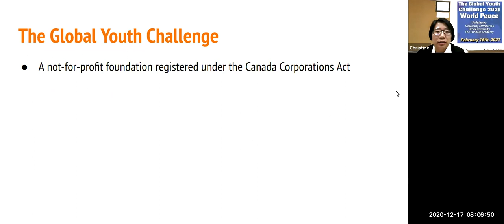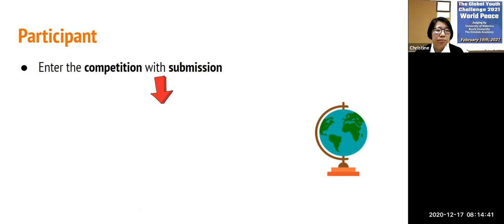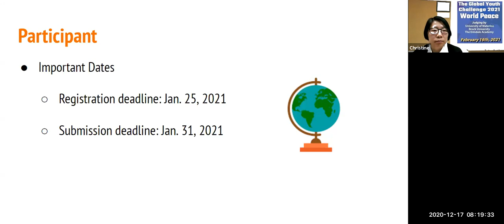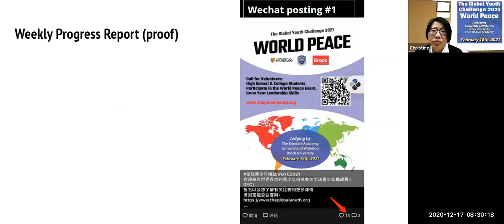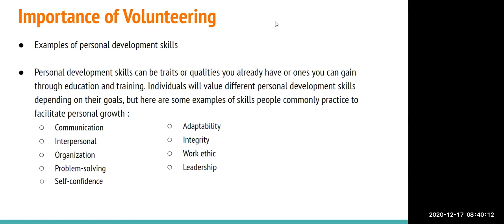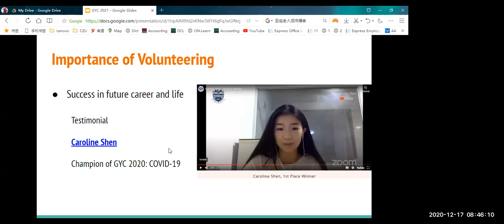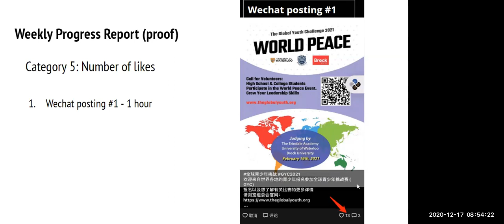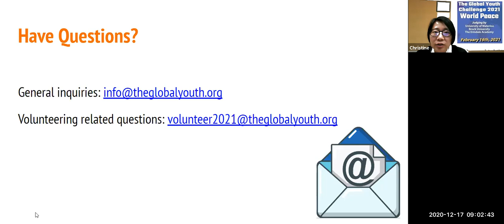The GYC 2021: World Peace Volunteer Training Video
The Global Youth Challenge (GYC)  is a not-for-profit organization that provides an international forum for youth to think creatively, present their perspectives, and consider solutions to our world's challenges.

Our annual contest,  The GYC  2021: World Peace, is coming up on Feb. 16, 2021. We are looking for volunteers. As a volunteer, you will promote the contest using your promotion channels(e.g., website, youtube, linked, Wechat) with general or customized flyers. You will develop your leadership skills and also gain volunteer hours. In appreciation of your support,  we will issue you a participant certificate.

The GYC contest will live stream through youtube and other related media. This past June，close to 1000 youth from 28 different countries participated in the GYC 2020:  COVID-19. We expect 3000 youth to participate in the GYC  2021: World Peace. Your support would be essential for us to reach the goal.
Final entries for the final competition will be selected by representatives from Waterloo University, Brock University, and the Erindale Academy. The judging panel members are professors and scholars from the University of Toronto, Yale University, University of Waterloo, Queen's University,  and Toronto Central Academy.

if you confirm to be a volunteer for the GYC 2021: World Peace. We will conduct a meeting for volunteer details.